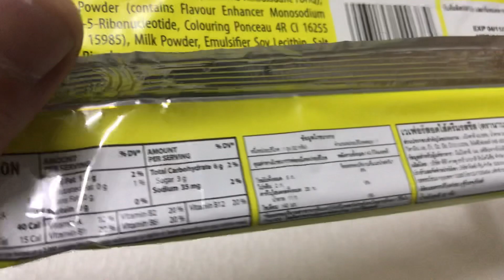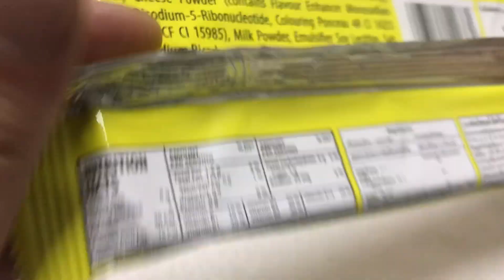🇹🇭タイコンビニ 🧀ウェハースビスケット🧀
タイビスケットお土産駄菓子お菓子